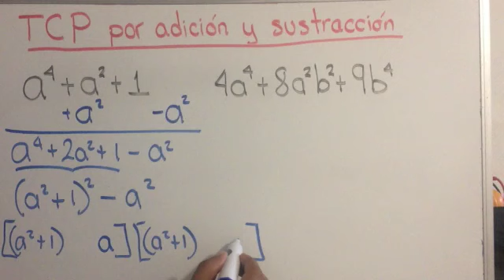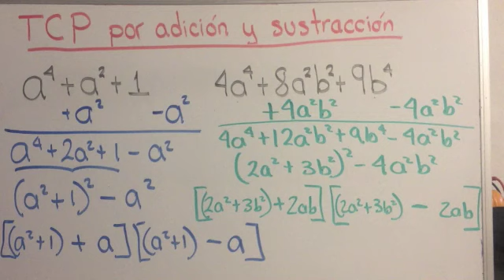Trinomio Cuadrado Perfecto por adición y sustracción | Factorización caso 5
En este video tutorial enseñamos el caso 5 de la factorización y vemos ejercicios de trinomio cuadrado perfecto por adición y sustracción. MAs videos de álgebra en profesor particular puebla.
Lista de videos de FACTORIZACION